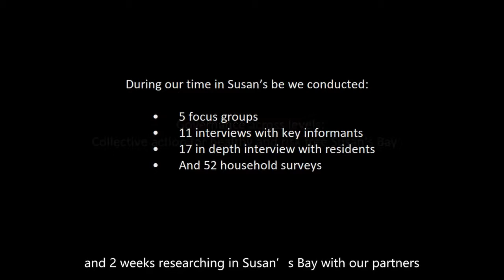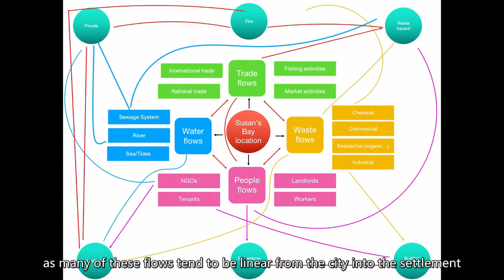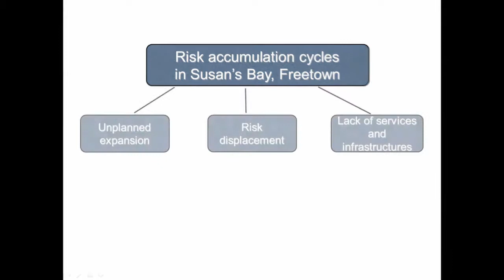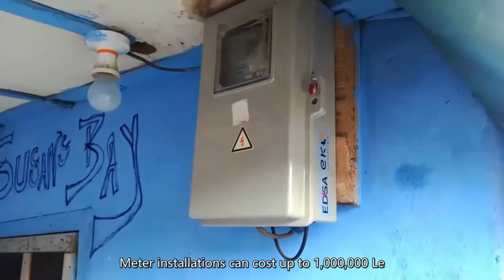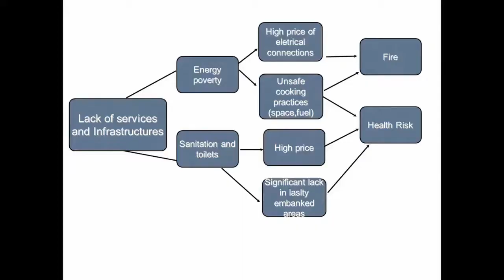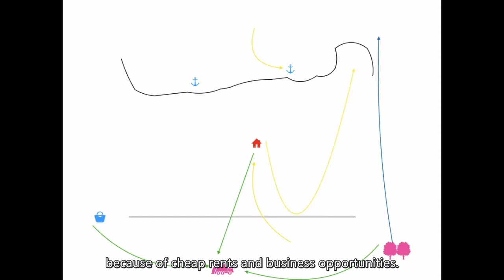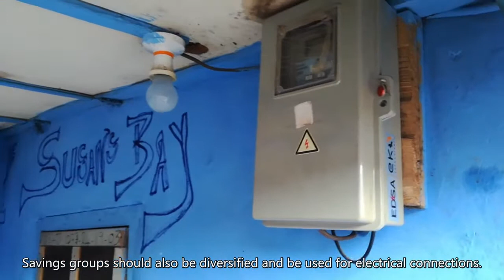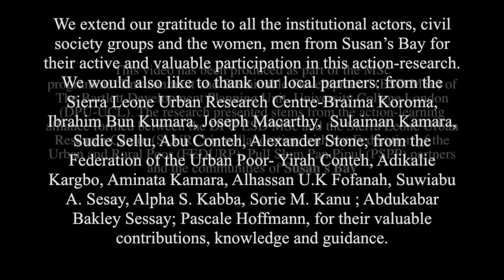Governance across levels: Collective action for healthy and risk free Susan's Bay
MSc Environment & Sustainable Development fieldwork video output 2018